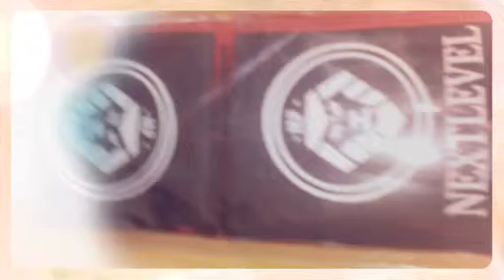My June 13th, 2015 (Created